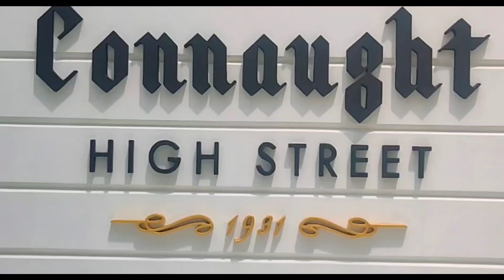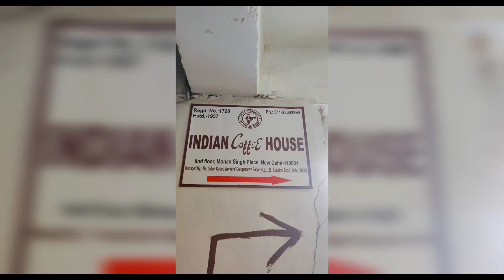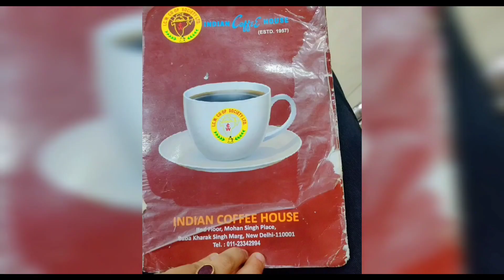Cafe hopping with friend at CP ☕🥧🍕 Indian coffee house, caffe Tonino , Theobroma , aesthetic vlog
music

music are not mine all credits goes the the owner 😊